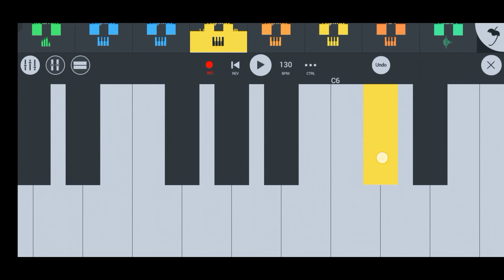अशोक जी सुथार राजस्थानी धुन Roland juno g Tone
Roland juno g Tone

Aap.FL STUDIO MOBILE PIANO